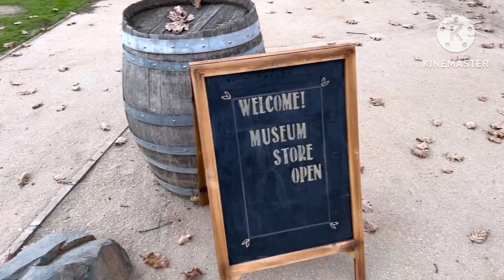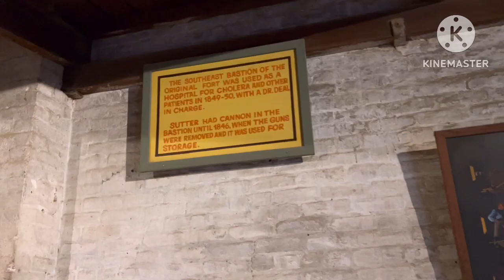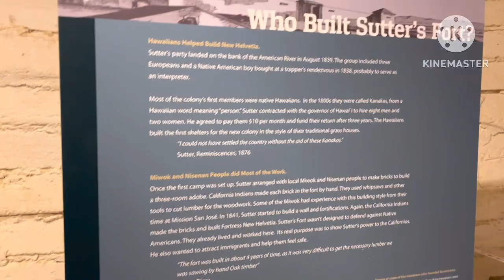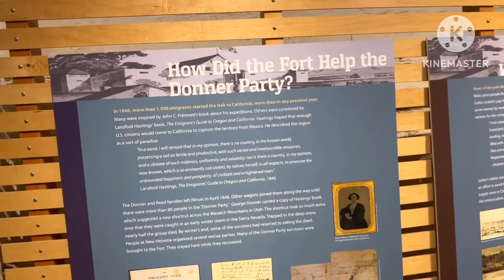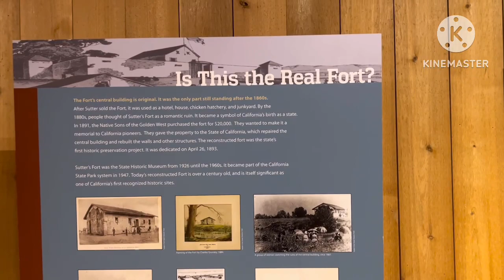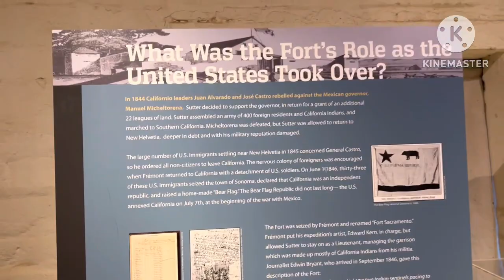Sutter’s Fort State Historic Park , Sacramento ,California , Wow facts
A popular attraction in Sacramento, Sutter's Fort State Historic Park is a must-visit while in the city. A self-guided tour of the beautiful park and the historic Sutter Fort will offer you an insight on the history of the city. Originally built in 1839, Sutter's Fort is symbolic of the Gold Rush era in California.